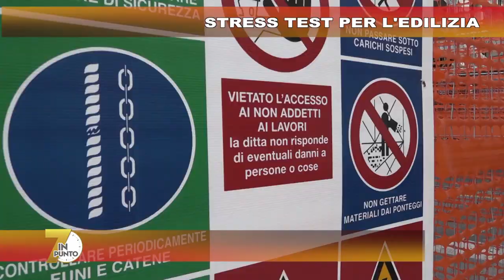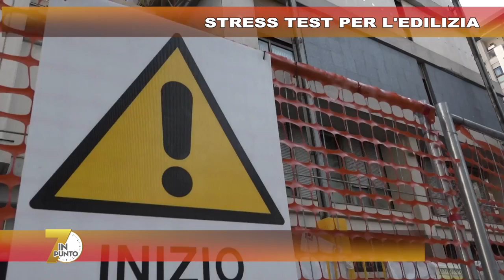7 in punto - STRESS TEST PER L' EDILIZIA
L'assemblea di Ance Veneto denuncia il pericolo di infiltrazioni: superbonus e prezzi elevati mettono a rischio la metà delle imprese edili.